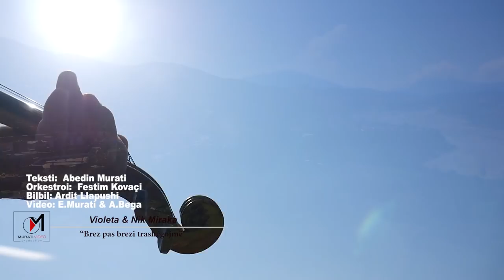"Brez pas brezi trashëgojmë" Violeta & Nik Miraka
Teksti:Abedin Murati
Orkestroi: Festim Kovaci
Bilbil: Ardit Llapushi
Video: E.Murati & A.Bega
Dron: Esmerid Murati